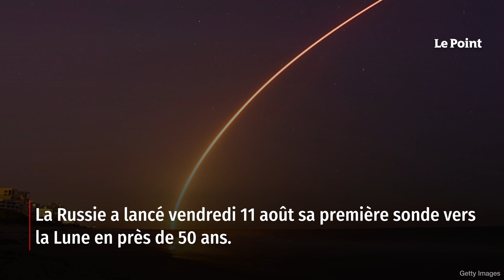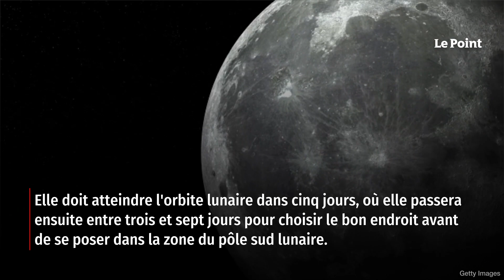La Russie lance sa première sonde vers la Lune en près de 50 ans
Une étape qui fera date. La Russie a lancé vendredi 11 août sa première sonde vers la Lune en près de cinquante ans, une mission destinée à donner un nouvel élan à son secteur spatial, en difficulté depuis des années et isolé du fait du conflit en Ukraine. Retrouvez-nous sur : - Youtube - Facebook - Twitter - Instagram - Tik Tok - LinkedIn